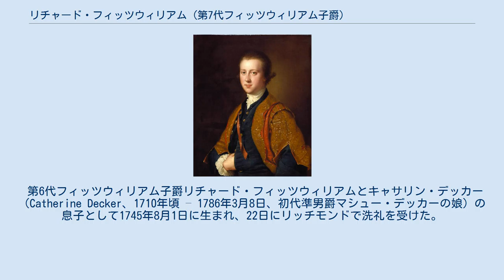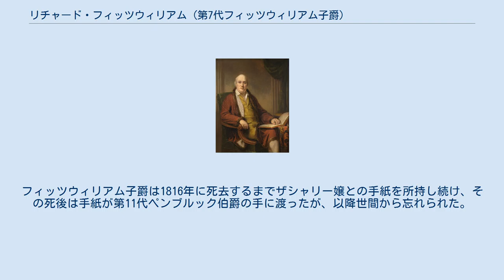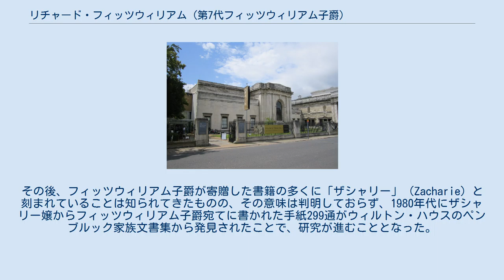リチャード・フィッツウィリアム (第7代フィッツウィリアム子爵)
1810年の第7代フィッツウィリアム子爵 第7代フィッツウィリアム子爵リチャード・フィッツウィリアム（英語: Richard FitzWilliam, 7th Viscount FitzWilliam FRS、1745年8月1日 – 1816年2月4日）は、アイルランド貴族。
グレートブリテン王国（1801年以降はグレートブリテン及びアイルランド連合王国）の庶民院議員を務めた。
死後に自身のコレクションをケンブリッジ大学に寄贈してフィッツウィリアム美術館を創設したことで知られる。
 ジョセフ・ライトによる肖像画、1764年作。
 第6代フィッツウィリアム子爵リチャード・フィッツウィリアムとキャサリン・デッカー（Catherine Decker、1710年頃 – 1786年3月8日、初代準男爵マシュー・デッカーの娘）の息子として1745年8月1日に生まれ、22日にリッチモンドで洗礼を受けた。
1760年にチャーターハウス・スクールで教育を受けた後、1761年11月14日にケンブリッジ大学トリニティ・ホールに入学、1764年にM.A.の学位を修得した。
 母方の祖父から多くの絵画を相続し、以降もさらに絵画の購入を続けた。
音楽への興味も知られ、パリでジャック・デュフリから音楽を教わったほか、1784年のヘンデル記念祭にも関わった。
 1776年5月25日に父が死去すると、フィッツウィリアム子爵の爵位を継承、1776年11月26日にアイルランド貴族院議員に就任した。
その後、1777年2月8日から1816年2月4日までレンスター副提督を務めた。
 1789年3月5日、王立協会フェローに選出された。
 1790年イギリス総選挙でウィルトン選挙区から出馬して当選、以降1806年まで議員を務めたが、その間には投票の記録も演説の記録もなく、庶民院の会議に出席した形跡すらなかった。
ただし、『完全貴族名鑑』では「彼が第1次ピット内閣を支持したことは推論できる」とした。
 フィッツウィリアム美術館、2011年撮影。
 1816年2月4日にロンドンのボンド・ストリートで死去、生涯未婚だったため弟ジョンが爵位を継承した。
遺言状に基づき、自身が収集した絵画、版画、書籍のコレクション、そして10万ポンドをケンブリッジ大学に寄贈し、コレクションを保存するための建物（後のフィッツウィリアム美術館）を建てるための支出は10万ポンドから得た利子で賄うとされた。
それ以外の財産は300ポンドを弟ジョンに残したほか、親族にあたる第11代ペンブルック伯爵ジョージ・ハーバートが相続した（第11代ペンブルック伯爵の父方の祖母は第7代フィッツウィリアム子爵の伯母にあたる）。
フィッツウィリアム美術館の建物はその後1837年11月2日にジョージ・バセヴィの設計に基づき建設が開始、1848年に一般公開に至った。
 生涯未婚だったが、パリのバレエダンサーであるザシャリー嬢（Zacharie、1768年/1769年 – 没年不明、出生名マリー・アンヌ・ベルナール（Marie Anne Bernard））と愛人関係になり、2男1女を儲けた。
 第7代フィッツウィリアム子爵とザシャリー嬢は1784年に出会い、1790年12月まで文通を続けたが、フランス革命が激しくなったこともあり、ザシャリーはそれ以降消息不明になった。
フィッツウィリアム子爵は1816年に死去するまでザシャリー嬢との手紙を所持し続け、その死後は手紙が第11代ペンブルック伯爵の手に渡ったが、以降世間から忘れられた。
その後、フィッツウィリアム子爵が寄贈した書籍の多くに「ザシャリー」（Zacharie）と刻まれていることは知られてきたものの、その意味は判明しておらず、1980年代にザシャリー嬢からフィッツウィリアム子爵宛てに書かれた手紙299通がウィルトン・ハウスのペンブルック家族文書集から発見されたことで、研究が進むこととなった。